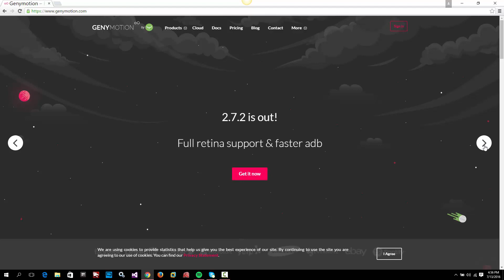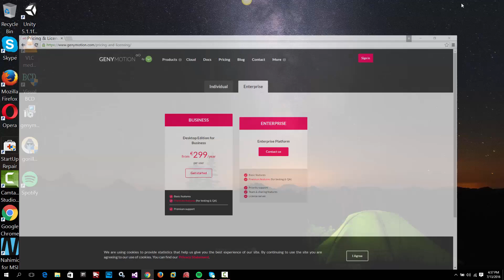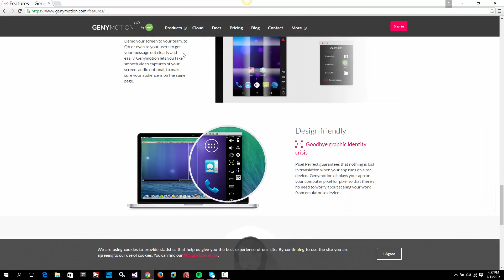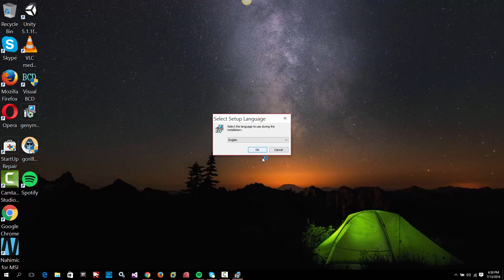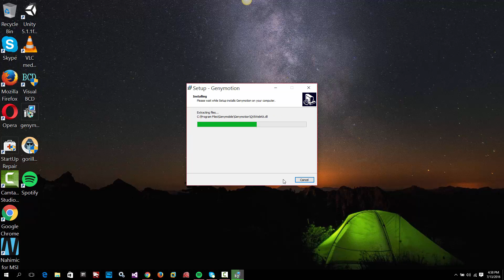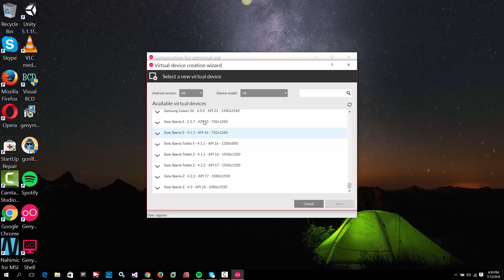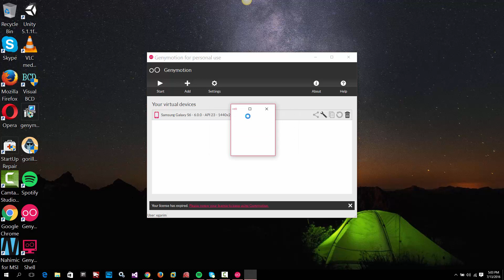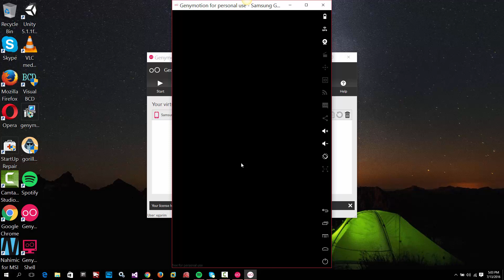How to install Genymotion Emulator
Como instalar el emulador Genymotion en windows 10